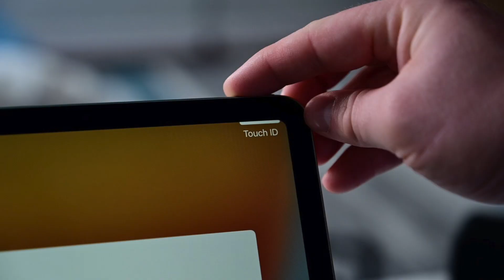iPhone SE 3 Big News Rumors !!!🤯😵‍💫 & Next iPhone SE Brings??🤫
ಐಫೋನ್ ಎಸ್ಇ ಬಿಗ್ ನ್ಯೂಸ್ ವದಂತಿಗಳು & ಮುಂದಿನ ಐಫೋನ್ ಎಸ್ಇ ತರುತ್ತದೆ